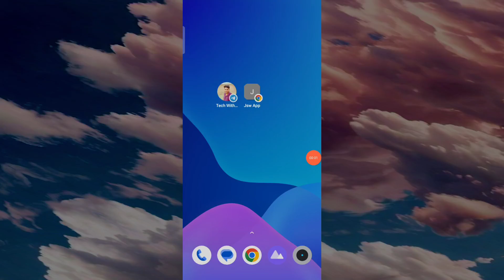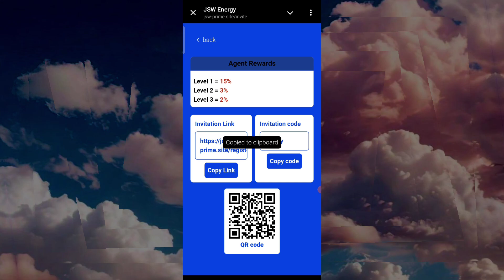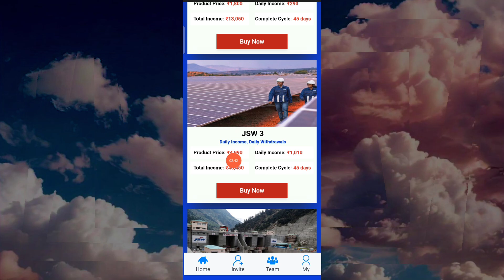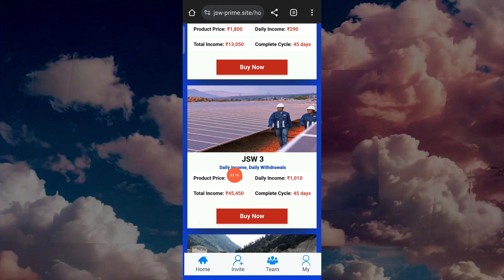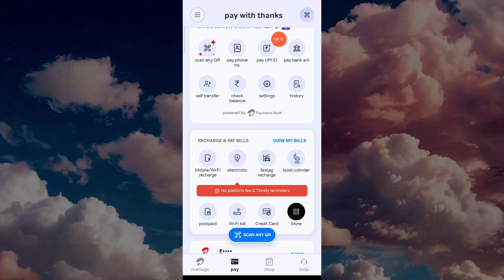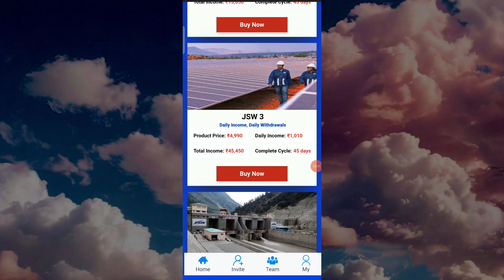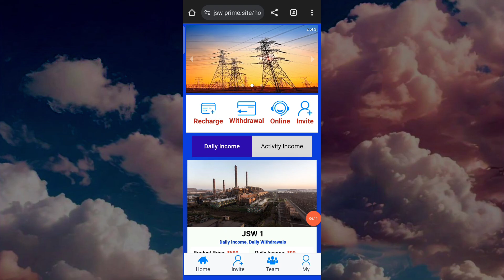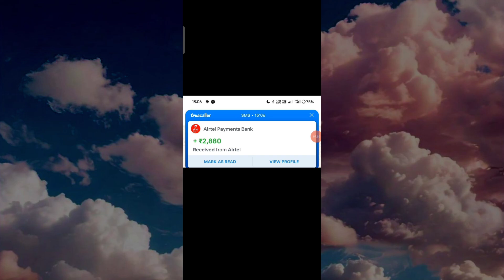jsw earning app today | jsw App withdrawal | jsw App real or fake | jsw App kab tak chalega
🤑🤑 Best Earning App download link🤑

Your Ques App

2022 earning app
 earning apps
2022 best power bank app

Disclamer -:
धन्यवाद 🙏🙏🙏